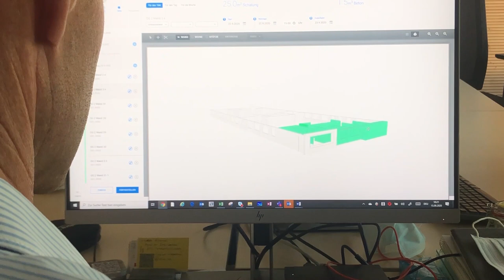Projekt Bürogebäude Fröschl AG & Co KG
Das Bauunternehmen Fröschl AG & Co KG baut sich ein neues Bürogebäude – in Rekordzeit versteht sich. In diesem Projekt fiel die Wahl auf die neue Methode Contakt. Mithilfe der digitalen Baustellen-Plattform sollte die Aufgabenverteilung besser strukturiert und der Projektfortschritt entlang der definierten Meilensteine zementiert werden.